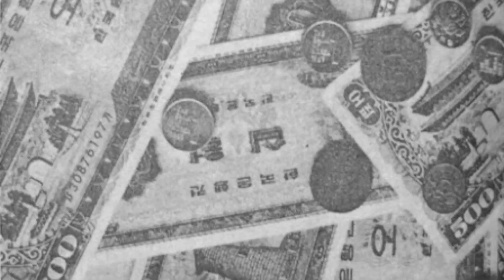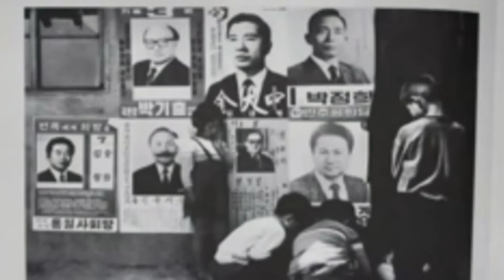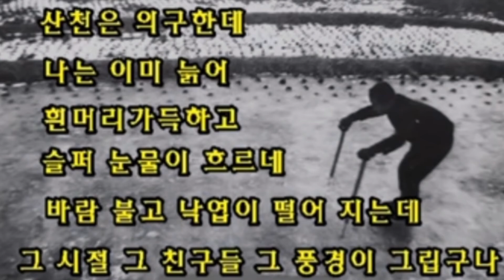60ㆍ70 년 시절 국민학교